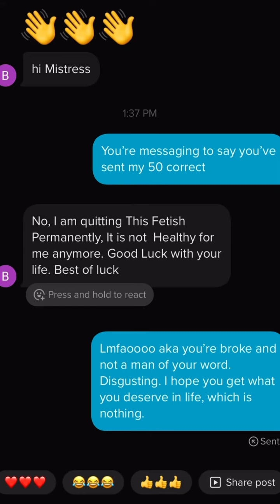Trust Has to be Earned